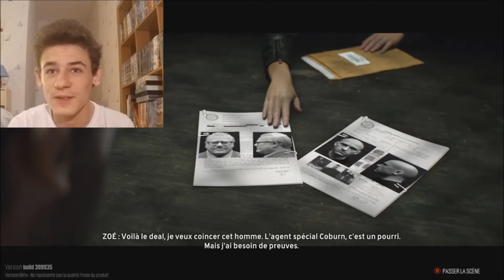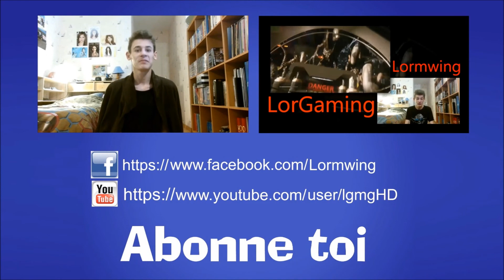Mon frère ! (The Crew)